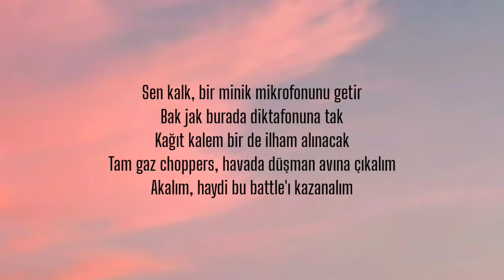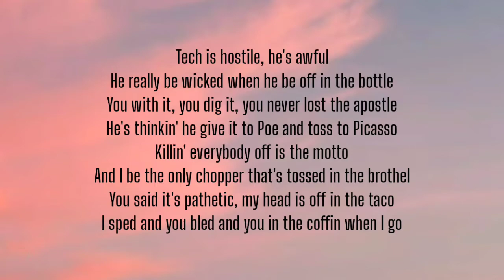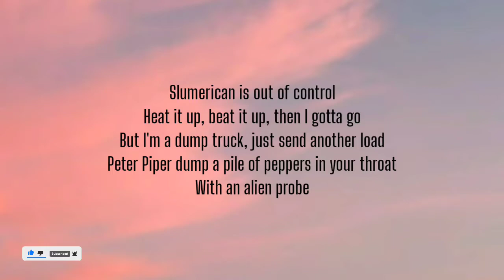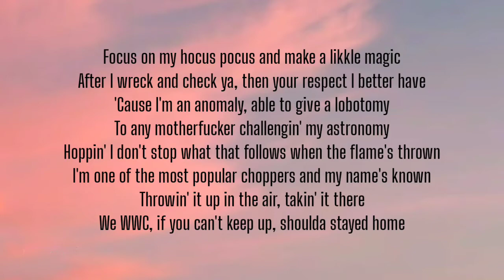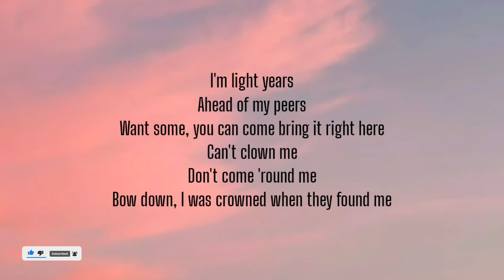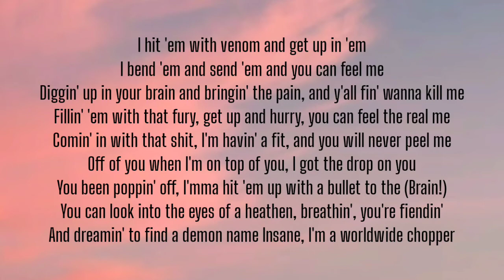TECHNINE - WORLDWIDE CHOPPERS ( LYRICS )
Sen kalk, bir minik mikrofonunu getir
Bak jak burada diktafonuna tak
Kağıt kalem bir de ilham alınacak
Tam gaz choppers, havada düşman avına çıkalım
Akalım, haydi bu battle'ı kazanalım

[English translation:
"Get up, get your microphone
Look, here is the jack, connect your mic
And here is the paper and the pen, we're gonna get inspired
No stop Choppers are in the air, let's hunt enemies
Let's go, let's win this battle"]

We started in the Midwest
Now we 'bout to take it
All over the world, baby!
This is the pinnacle!
Yeah, Tech N9ne!

[Tech N9ne:]
Follow me, all around the planet, I run the gamut on Sickology
They could never manage, we do damage with no apology
Pick 'em off the panic, got a little manic 'cause I gotta be
Frantic, I'mma jam it 'cause I'm an oddity
Gobble the track up like I'm grubbin' at Mama Nakas
I could pop at you, proper, 'cause I'm partners with Waka Flocka
Gimme the top of hip-hop and watch 'em make 'em rock
With a show-stopper, chakras poppin' off the (Worldwide Choppers)
If you anybody, you notice it
Tech is the pinnacle, not an identical soul as it
Loaded cold as the polar get, wrote it quick and they quoted it
Yo, when exploded, the flow behold it, 'cause when that motor spit
A-bi-de-a, bi-de-a, never to get free of the real
Better ya just kneel to me or ready to get near my heels
Gimme the knock and I'mma chop it, he came and he went tomorrow
But I'mma lock it down and hop in the pocket like empanadas

Hit 'em up and get 'em up, I ain't done, I ain't did enough
Trippin' when I rip it up, I be the X when I split 'em up
Sorta like I was liquored up and backin' up in the gut
Everybody be knowin' I be actin' up when I buzz
From Missouri to Canada, I be keepin' the stamina
If you never been a fan of the man, the planet's unanimous
Can I cuss, fuck anybody, Tech is calamitous
Leave 'em in the dust, ain't nobody tough when I'm standin' up

Tech is hostile, he's awful
He really be wicked when he be off in the bottle
You with it, you dig it, you never lost the apostle
He's thinkin' he give it to Poe and toss to Picasso
Killin' everybody off is the motto
And I be the only chopper that's tossed in the brothel
You said it's pathetic, my head is off in the taco
I sped and you bled and you in the coffin when I go

I'm light years
Ahead of my peers
Want some, you can come bring it right here
Can't clown me
Don't come 'round me
Bow down, I was crowned when they found me

K.C.

[J.L.:]
Check it, I'm ahead of 'em, chop it up with the veteran
A legend developin', they gotta tell 'em it's evident
Gotta notice an elephant, none of you niggas relevant
You delicate, I'm lovin' every second of this

Denmark

[Uso:]
De vil alle tjekke når vi ligger det
Kommer ind og smækker det beatet jeg vækker det
I ved hvad der kommer ud af min mund
Hanger med de vildeste gutter
Det minder mig om vi stikker det af
For de kalder mig alle vild worldwide chopper

[English translation:
"They will all check it when we lay it
Coming in and smashing it beatet I'm waking it
You know whats coming out of my mouth
Hanging with the coolest guys
It reminds me we stepping it
Set on fire
'Cause they all call me wild worldwide chopper"]

Alabama

[Yelawolf:]
What if I ran into you with a Pogo stick?
Hopped up on top of you rappers like a Jehovah's Witness?
With a photo of Jesus and a paper pamphlet
And I threw up more churches like I was playin' Hamlet?
Syllable burnin', that internal damage
Swing, batter, batter, but then I lay back on a hammock
Under an oak tree, like I was peelin' pecans
But instead, I'm peelin' rappers' heads, makin' a sand-a-wich
Pick up a .22 and put a bullet inside of a
Motherfucker from inside a 1987 box
I'm headed up, yeah, headed for bucks
Fuck 'em all, make 'em feel my dread like I had a head of locks
Feel every bump like you had dead shocks,
But I hopped on the fuckin' beat and I worldwide chopped
Wanna fuck with Tech N9ne, twist up the pine
And smoke a beat with Mr. Busta Rhymes, well, sure, why not?
Really don't need to show any more of my cock
But I run across the stadium in a pair of your socks
In a trench coat with the pencil and a watch
Then drop a verse before you can focus to read the clocks
Slumerican is out of control
Heat it up, beat it up, then I gotta go
But I'm a dump truck, just send another load
Peter Piper dump a pile of peppers in yo